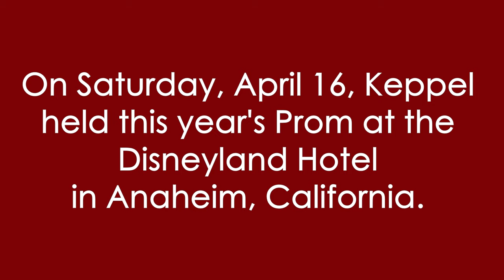Mark Keppel Students on Prom 2016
Car crashes, grinding circles, and sneak peak prom pictures! We caught up with a few Keppel students to talk about their Prom 2016 experience.

▷Filmed by: Brandon Chung, Victoria Ramirez, Darwin Tse, Andy Yam
▷Interviews: Brian Yeo, Bonnie Wong, Sarah McCormick, Darwin Tse, Matthew Louie
▷Edited by Darwin Tse